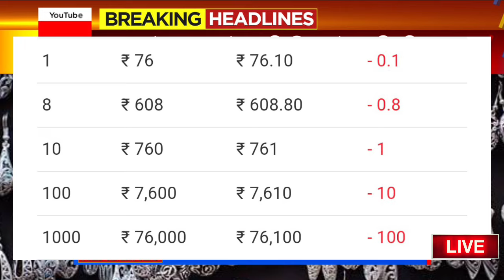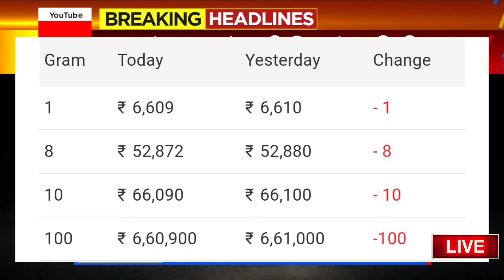Gold rate today : Yellow metal dips marginally | 24 & 22 Carat Gold Rates- gold Rate Today In India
Gold_Price_Today_karnataka_Gold_Price_Today_24_Karat_&_22_Carat_Gold_Rates_Gold_Rate_Today_In_Indian

Gold_Price_Today_Gold_Price_Today_24_Karat_&_22_Carat_Gold_Rates_Today_In_karnataka_India